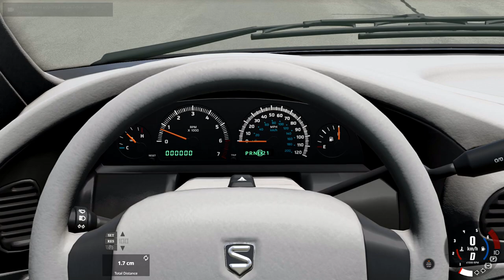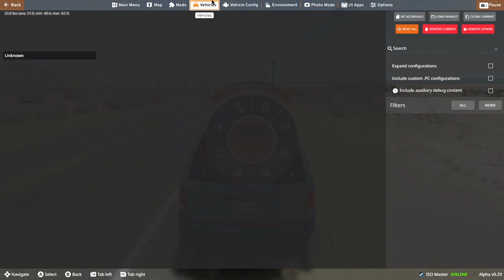BeamNG.drive Odc. 2 | Wersja 0.29 i test minivana Soliad Lansdale.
Jak obiecałem w ostatnim filmie z War Thunder, zrobiłem intro, i poświęciłem dużo czasu na montażu filmu. Gdyby nie cięcia, miałby 38 minut długości.

Nazwy utworów Kevina MacLeoda:
-Ouroboros - Full Mix
-Killing Time
-Broken Reality